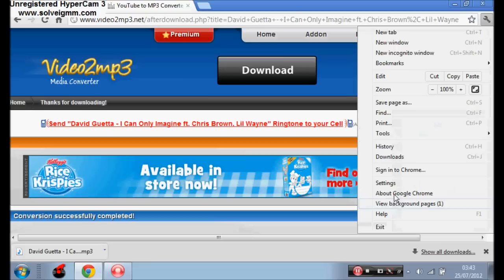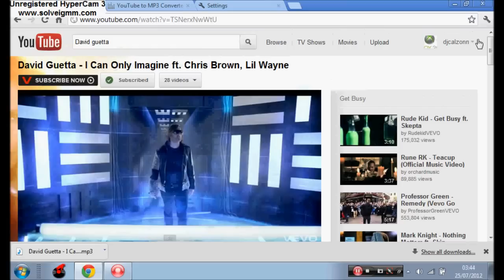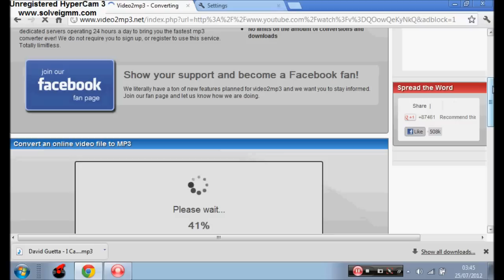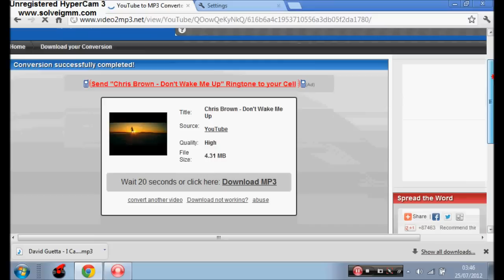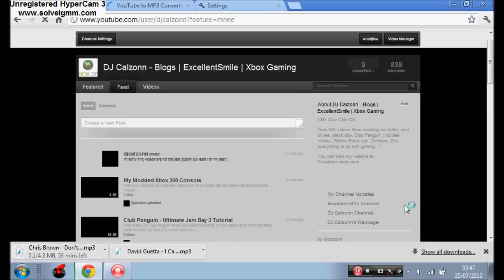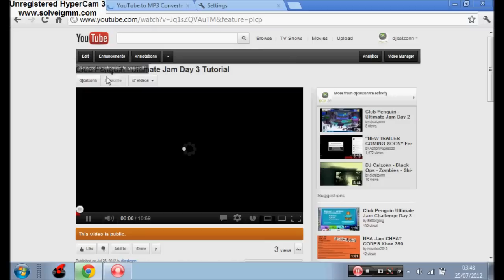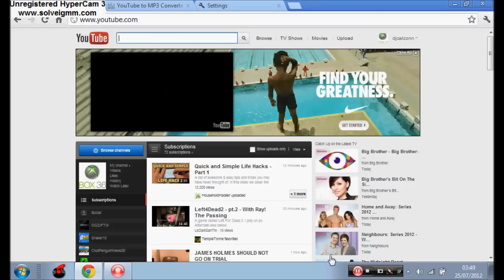How to Enable Cookies on Google Chrome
This is a helpful video on how to enable cookies on google chrome.